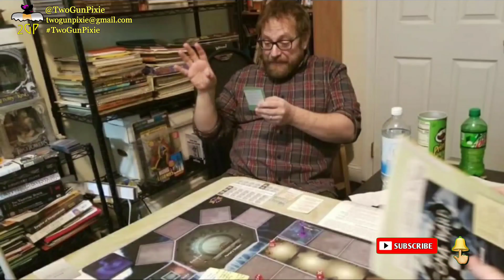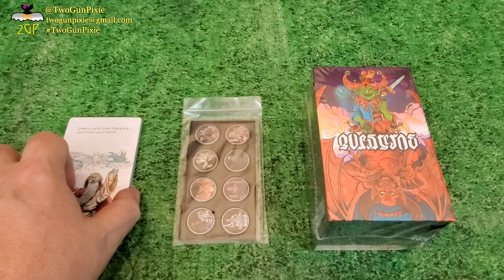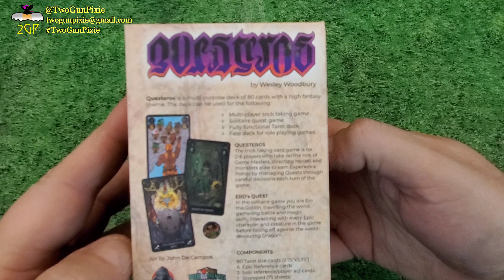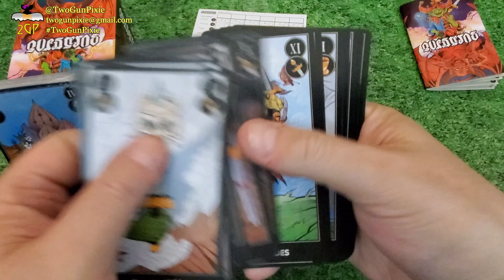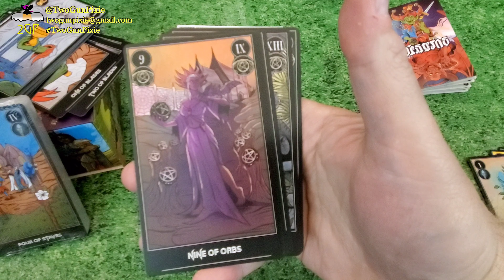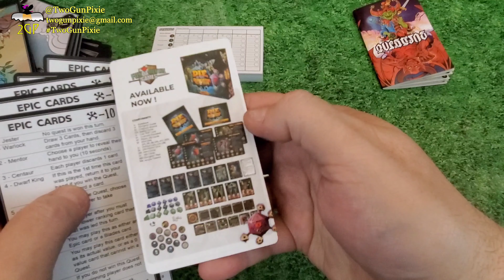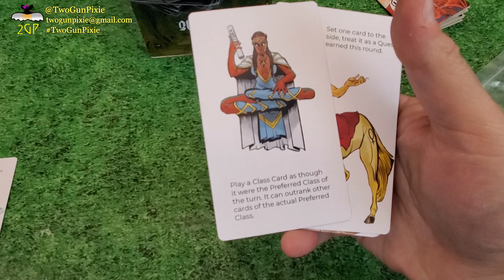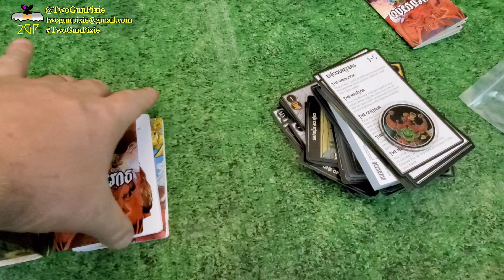What's in the Pixie's Box? 4/20/22 - FunDaMental Games